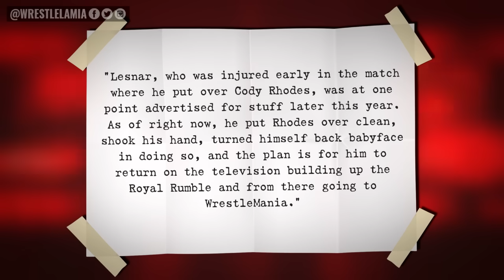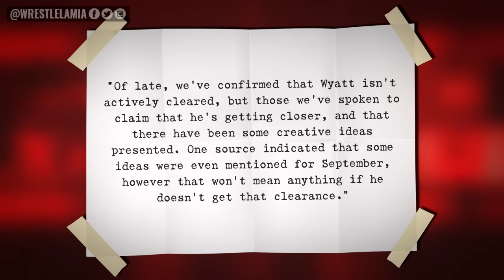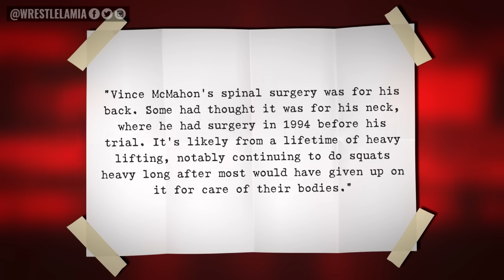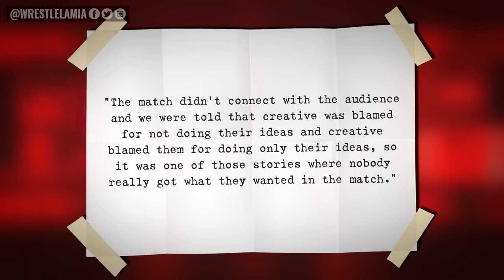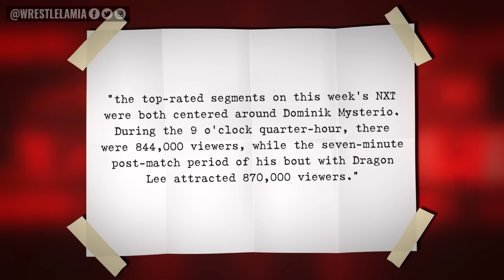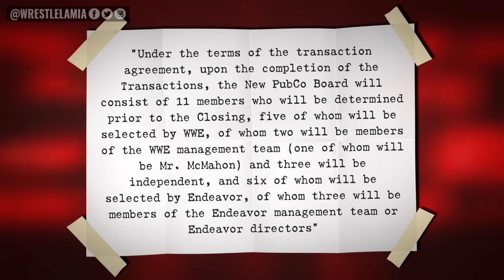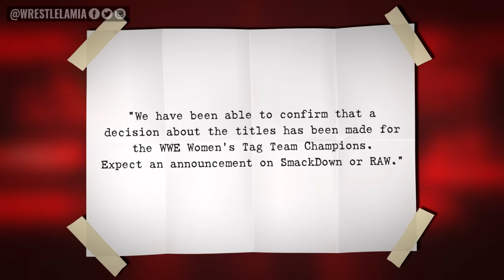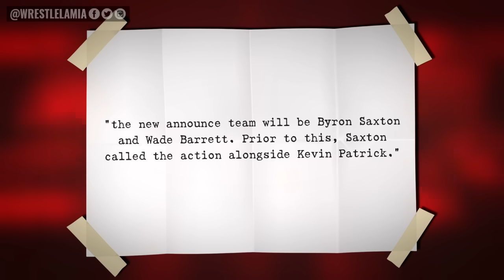Brock Lesnar Bad News…Bray Wyatt Illness Life Threatening…HHH Removed From WWE BOD…Wrestling News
Biggest WWE & AEW News and Rumors

0:00 Intro
0:38 Several Superstars Struck Down by Injuries & Ailments
0:57 Roman Reigns Injury Update
1:34 Brock Lesnar Bad News
2:26 Bray Wyatt’s Illness Was Life Threatening
3:15 Reason Vince McMahon Had Surgery
4:14 Ronda Rousey/Shayna Baszler Blame WWE Creative
4:44 WWE Stock Hits All-Time High
5:08 Dominik Delivers Ratings
5:51 Triple H Will Be Removed From Board of Directors
6:45 Has WWE Solved Its Women’s Tag Team Championship Conundrum?
7:58 Jim Ross Riding Off into the Sunset?
8:22 New Announce Team for Main Event
8:43 John Cena’s Latest Look

Topics Discussed In this Video:

1. WWE News
2. WWE Rumors
3. Wrestling News
4. Wrestling Rumors
5. Wrestlelamia